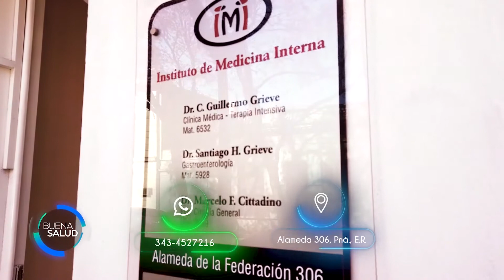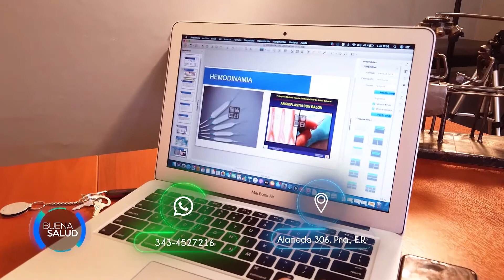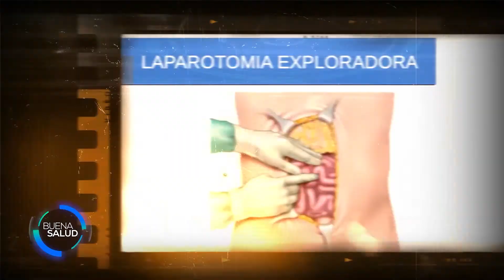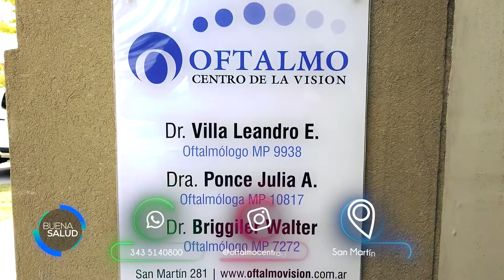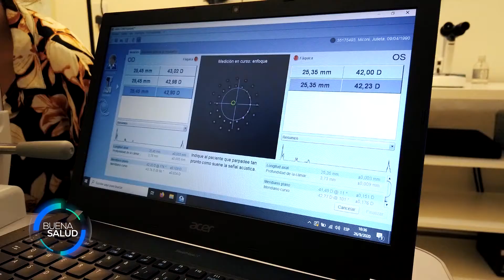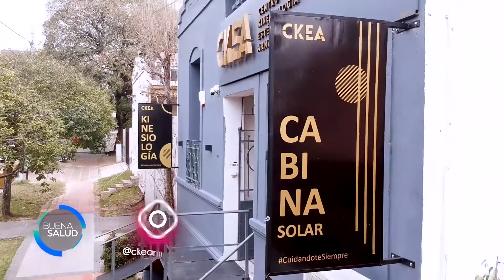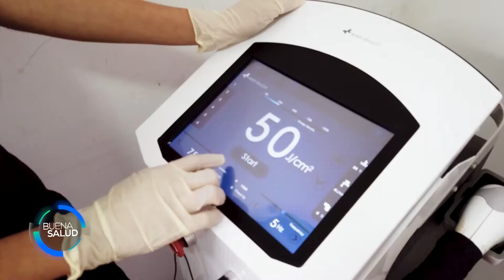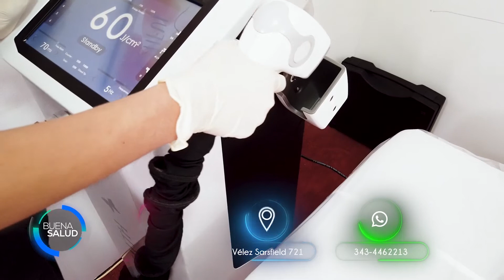BUENA SALUD TV - PROGRAMA 2